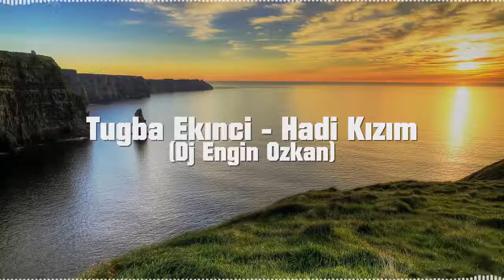Türkçe Pop Set Full Remix 2016 Turkish Pop Music